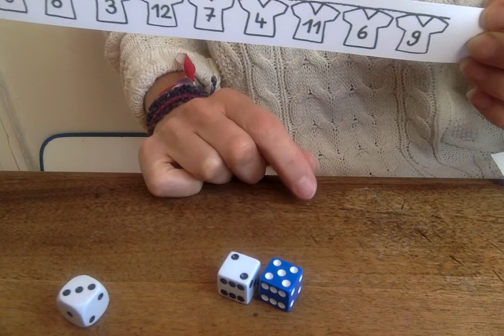Maths GS : Le jeu des maillots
Vers les maths GS